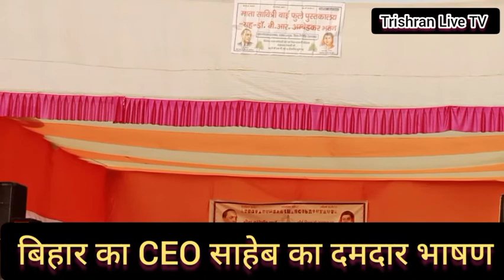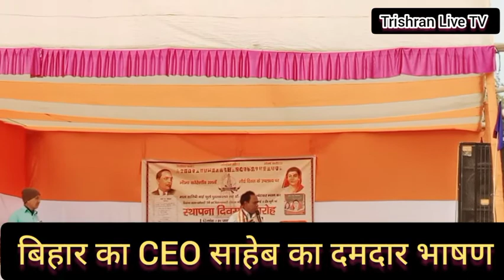बहुजन को CO साहेब ने हिन्दू शब्द का अर्थ क्या बताएं|Bahujan Samaj|Hindu Sabd ka arth kya hota hai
बहुजन को CO साहेब ने हिन्दू शब्द अर्थ क्या बताएं
सीईओ साहब ने का जबरदस्त भाषण भारत के सभी पदाधिकारियों को एक बार जरूर देखना चाहिए और साथ ही हमारे चैनल Subscribe Like Share Comments करके अपने भाई को सपोर्ट करें ताकि बहुजन मीडिया मजबूत हो सके